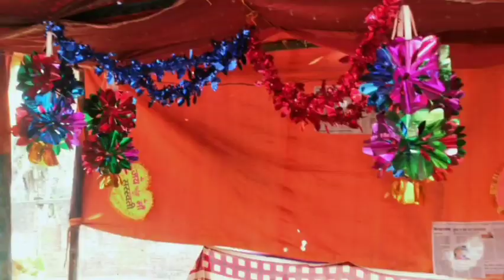घर में सरस्वती पूजा करने की विधि कैसे करें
saraswatipuja 2024
saraswati puja invitation card
saraswati puja decoration
saraswati puja banner
Gangajyoti vlog
saraswatipuja kitne tarikh ko haì
saraswati puja kis din hai